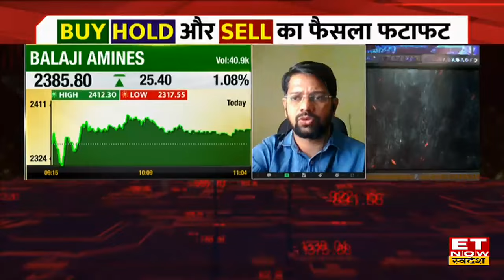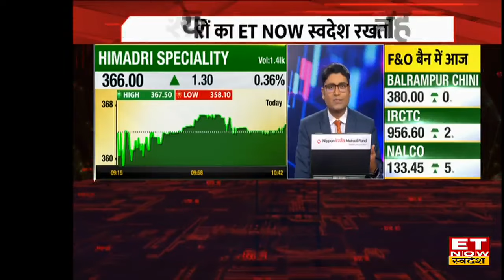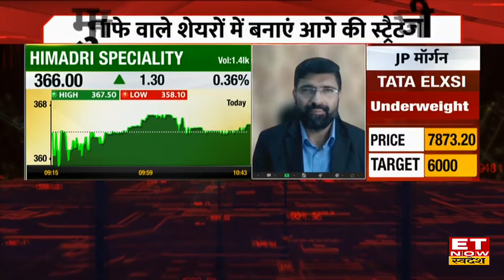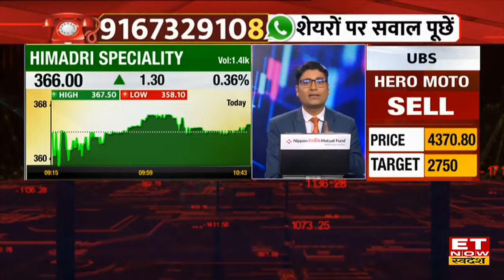Chemical Shares में जारी है अच्छी मजबूती, इन Chemical Stocks में जानें कमाई की रणनीति |ETNow Swadesh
Tata Chemicals Share Price, Himadri Speciality Stock Buy, Sell or Hold Recommendations, Balaji Amines Stock Price Today, Chemical Stocks Share, ET Now Swadesh, Share Market Update
Chemicals Stocks में जानें निवेश को लेकर क्या है Experts की राय. जानें किन levels पर करनी चाहिए आपको खरीदारी और क्या है Target Price और जानिए किस Strategy के साथ इस Stock में पैसा कमाया जा सकता है. देखें वीडियो.